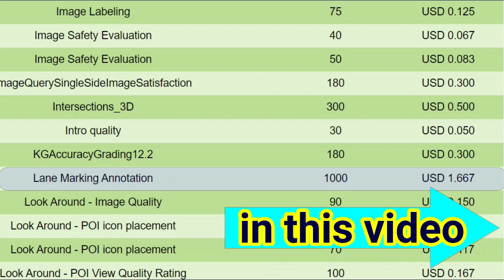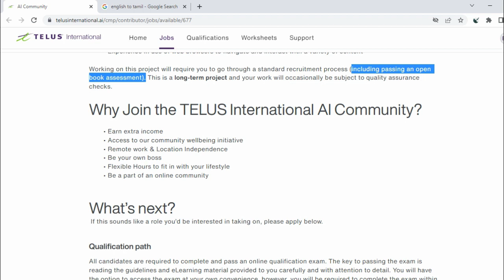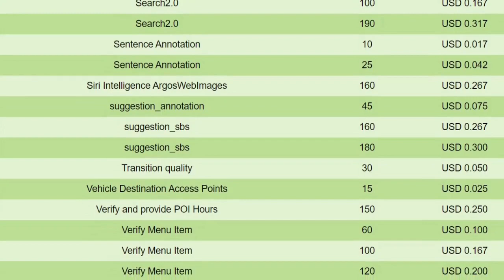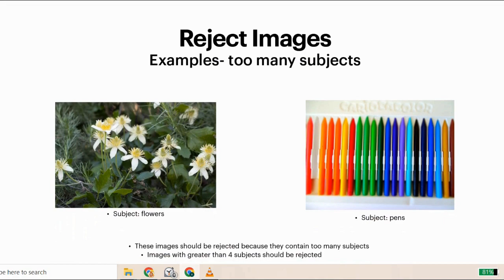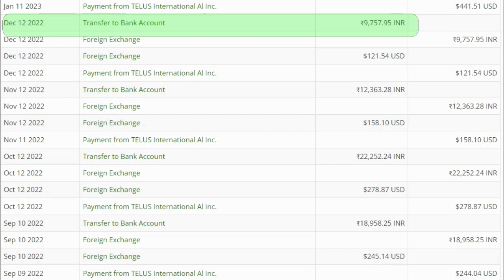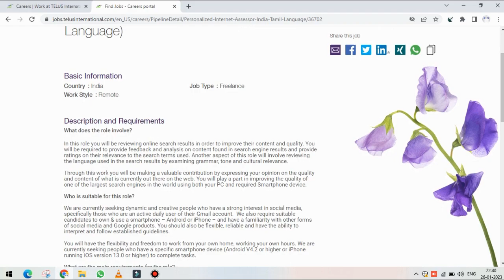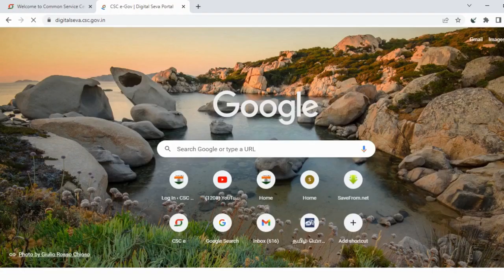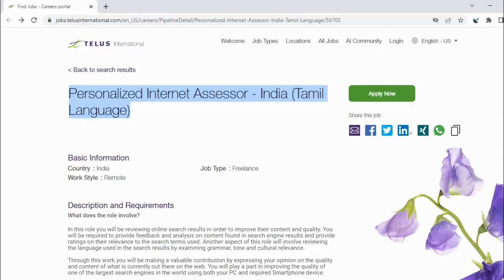Work From Home Tamil Jobs, TELUS International Freelance Job Apply, Without Investment Online Jobs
TELUS International Work from Home Job opening, Online Jobs Without Investment Jobs Apply and Payment Method

government jobs for 35 years in Tamilnadu
youth 4 jobs chennai Tamilnadu
take your jobs aruppukottai Tamilnadu
Tamilnadu jobs vacancy 2023
online jobs work from home in Tamilnadu
Tamilnadu vao assistant jobs 2023
Tamilnadu cooperative union jobs
upcoming Tamilnadu govt jobs
Tamilnadu union office jobs
transport department government of Tamilnadu jobs
Tamilnadu government temporary teacher jobs
sarkari naukri Tamilnadu jobs
sbi Tamilnadu jobs
salem Tamilnadu jobs
revenue department Tamilnadu jobs
government jobs recruitment 2023 in Tamilnadu
railway jobs 2023 Tamilnadu
government jobs for degree qualification in Tamilnadu
12th qualification Tamilnadu government jobs
Tamilnadu government jobs for 10th qualification
police jobs 2023 Tamilnadu
Tamilnadu government part time jobs
coimbatore district government of Tamilnadu jobs
online teaching jobs from home in Tamilnadu
post office jobs 2023 Tamilnadu
ncs Tamilnadu jobs 2023
nlc Tamilnadu jobs
tirupur jobs mannarai Tamilnadu
government jobs for mph in Tamilnadu
Tamilnadu government jobs age limit
Tamilnadu government jobs latest notification
Tamilnadu government jobs list
karur jobs karur Tamilnadu
jobs in krishnagiri Tamilnadu
Tamilnadu karur district government jobs
Tamilnadu judicial jobs
jts jobs consultancy chennai Tamilnadu
Tamilnadu government jobs july 2023
jobs in salem Tamilnadu
central government jobs 2023 in Tamilnadu
highways department Tamilnadu jobs
health department Tamilnadu jobs
guidance Tamilnadu jobs
governor of Tamilnadu jobs 2023
government jobs 2023 vacancy in Tamilnadu
part time job vacancy in madurai
part time job vacancy
part time job vacancy in chennai
part time job vacancy in coimbatore
part time job vellore
part time job vacancy in salem
part time job velachery
part time job vacancy in udumalpet
part time job vacancy in tirupur
part time job vacancy in thiruninravur
part time job udumalpet
part time job using laptop
part time job usa salary
part time job usa
part time job under 18
part time job uk salary
part time job under ca near me
part time job uk
part time job using mobile phone
part time job using mobile

forest department Tamilnadu jobs
work from home jobs Tamilnadu
Tamilnadu government data entry jobs
mechanical engineering government jobs Tamilnadu
data entry jobs from home in Tamilnadu
diploma civil engineering Tamilnadu jobs
Tamilnadu government driver jobs 2023
revenue department jobs 2023 in Tamilnadu
central university of Tamilnadu jobs
central university of Tamilnadu jobs 2023
central government jobs 2023 Tamilnadu
government jobs for biotechnology in Tamilnadu 2023
bank jobs 2023 Tamilnadu
Tamilnadu electricity board jobs
Tamilnadu jobs
Tamilnadu jobs 2023
online jobs without investment from home for students in mobile
online jobs without investment in Tamilnadu
online jobs without investment daily payment part time
how to join telus work from home zoom
how to join telus work from home youtube
how to join telus work from home xamarin forms
how to join telus work from home without investment
how to join telus work from home or work from home
how to join telus work from home for freshers
how to join telus work from home email
how to join telus work from home data entry